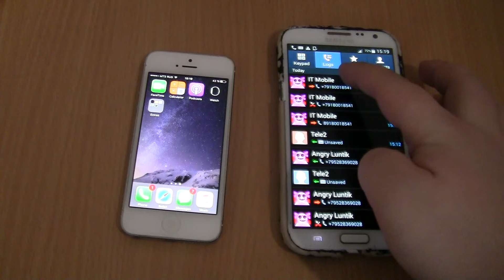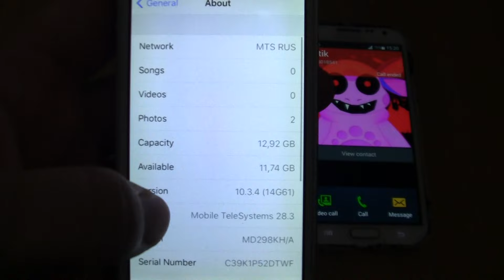Luntik Incoming call&Outgoing call at the Same Time Iphone5 +Samsung Galaxy Note 2